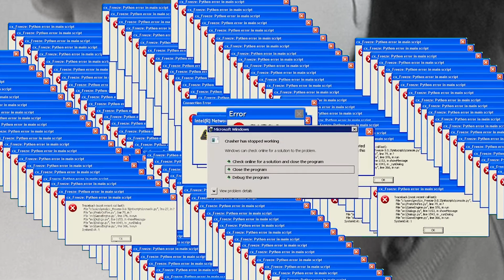PRIMER TORNEO WARZONE CON ESPE (FAILED) | CUTEMOBBGAMING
Os presentamos el primer torneo Olympia II Vol.1 de Cutemobbgaming, con invitada especial @HerecticsEspe …  un total FAILED hahaha 🫡

Invitada especial: @espe

Montaje y edición: @nataliaraine222 & @johnniviwes
Cámara: @aitor_agv
Diseño de cartel: @krovenn